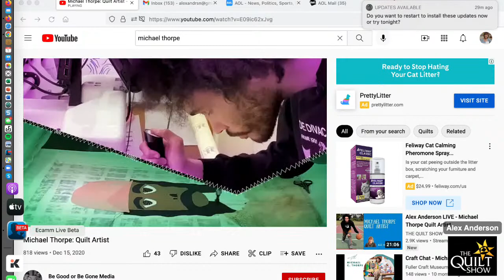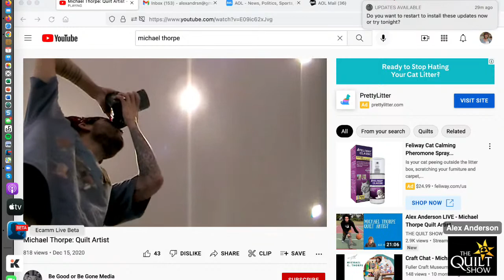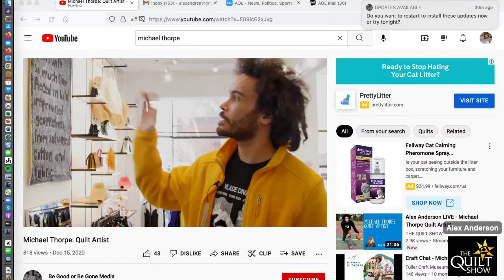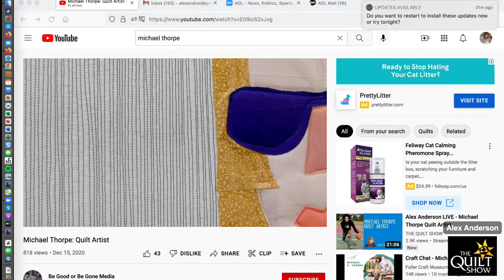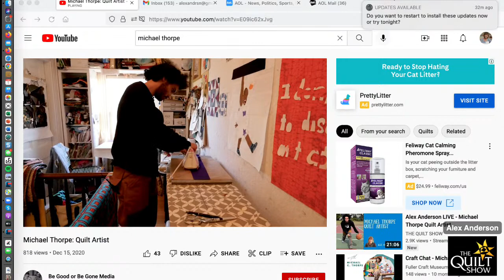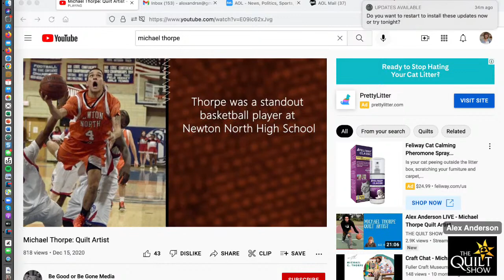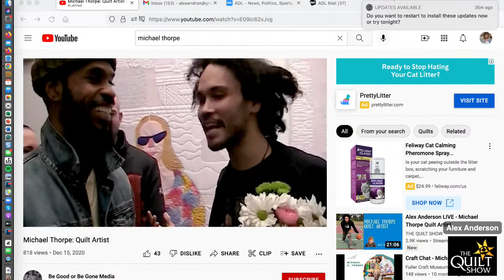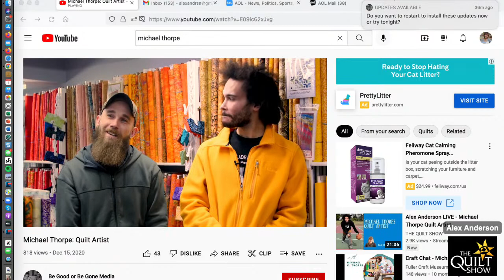Alex Anderson LIVE - Meet Quilt Teacher Extraordinaire - Ellen Lindner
Viewers were blown away by the teaching of quilter Ellen Lindner. She has a great approach to showing traditional quilters how to dip their toe into making an art or pictorial quilt. You will love the thought process and easy techniques to make this a fun journey. Alex talks with Ellen in this video.
Ellen teaches about focal point, value, placement and balance in a way that is easy to understand.